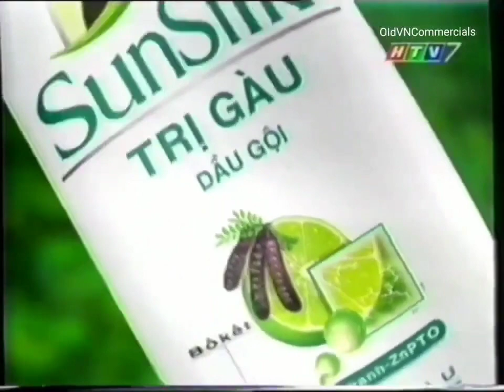Dầu gội SunSilk Trị Gàu (South Ver.) 15s - Vietnam, 2001